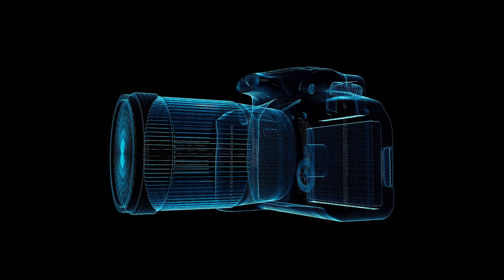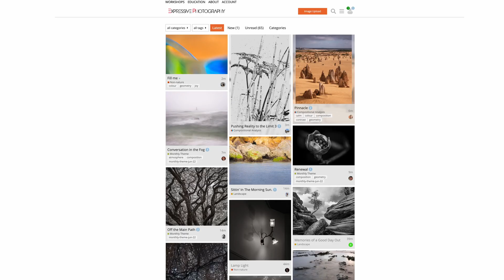How to find the balance between Art & Craft in Landscape Photography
Photography is the marriage of art and craft. In this video I look at how your relationship between those two things heavily affects the type of images you make, and the experience you have while you are making them.

I also spent time writing my latest e-Book "Understanding the Landscape" - please check out the JUNE Super Creativity Bundle, where you can buy my 3 best-selling e-books for less than the cost of one of them!

I can guarantee you'll get the most bang for your buck with this once only deal.

⬇️⬇️⬇️ Feel free to read this ⬇️⬇️⬇️

// MY WORK \\

// FOLLOW ME \\

// SOME MORE GREAT GEAR \\